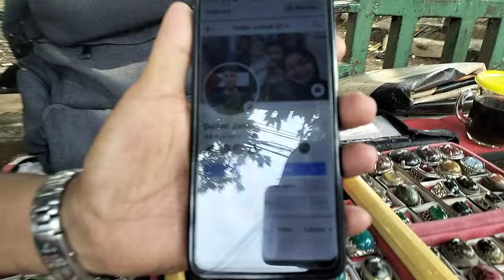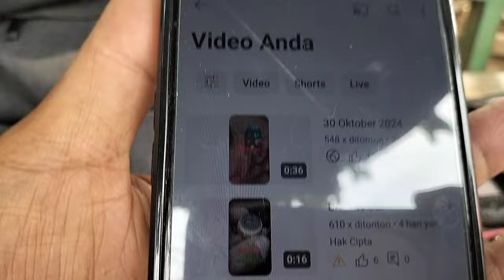LAPAK BATU AKIK BERKUALITAS DI JATINEGARA BANYAK PILIHAN